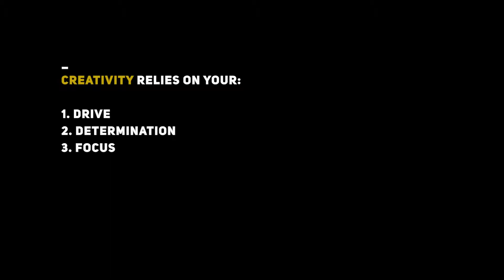HOW TO OVERCOME A CREATIVE BLOCK | Jonas Talks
After freelancing for quite some time and now running a digital marketing and branding agency, I've encountered quite a few type of clients and today, I'd like to share what to look out for in a potentially bad client. Here are my 10 red flags!